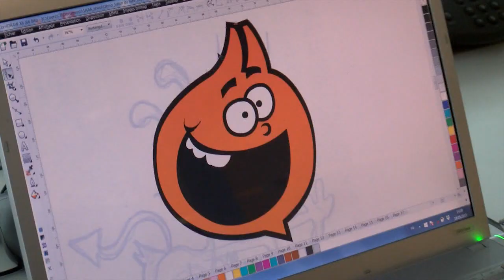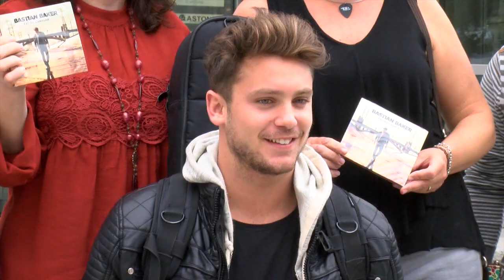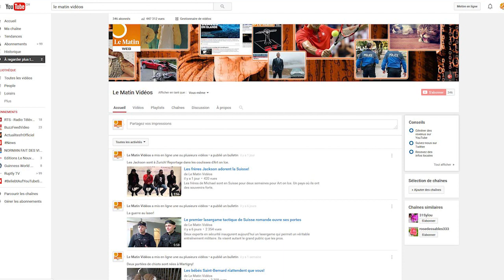Bienvenue sur la chaîne du «Matin»!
De l'action, du mystère, de l'art, du charme, des stars, des animaux, des robots, des séries d'été, et vous, bien sûr! Suivez l'actualité en vidéo sur la chaîne Youtube du "Matin".